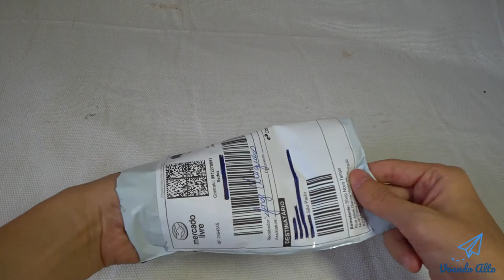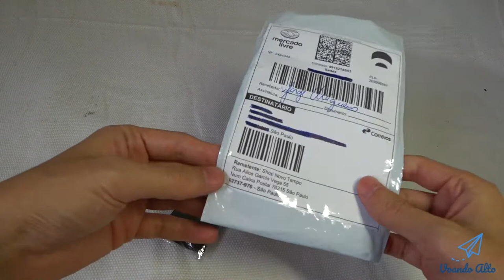Unboxing e Review - Pulseira Anti-Enjoo funciona?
Estou usando para enjôo na aviação, para quem quer ser piloto, mas tem náuseas durantes as aulas práticas. Ou seja, enjôo na aviação.

A pulseira se baseia nos princípios da acupuntura e realiza uma pressão no ponto P6 (Nei-Kuan) localizado no punho, diminuindo ou aliviando por completo as náuseas em alguns minutos.O ponto P6 parece ser suficientemente eficaz para controlar a náusea e os vômitos quando pressionado ou estimulado, a pulseira funciona pela aplicação contínua de pressão nesse ponto, que é situado entre os dois tendões centrais perto da prega do pulso e assim, inibe a náusea. A ação da pulseira é exercida pela pressão sobre o ponto de acupuntura existente em cada pulso (denominado Ponto Nei-Kuan) e o efeito pode ser percebido dentro de poucos minutos.

As pulseiras anti-enjoo / náusea funcionam por acupressão, utilizando o ponto Nei-Kuan, que ao ser pressionado alivia os sintomas de enjoo, tonturas e vertigens em viagens marítimas, aéreas ou terrestres, bem como na gravidez, quimioterapia, labirintite e anestesia.

Especificação:
Material: Poliéster PP